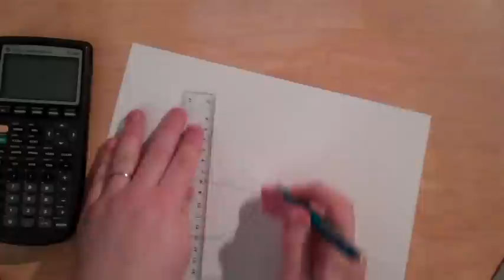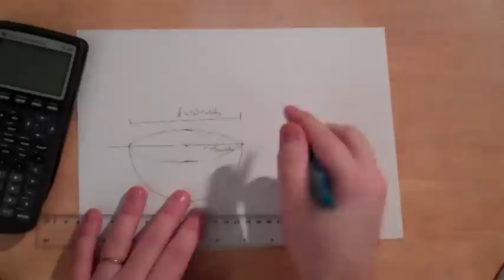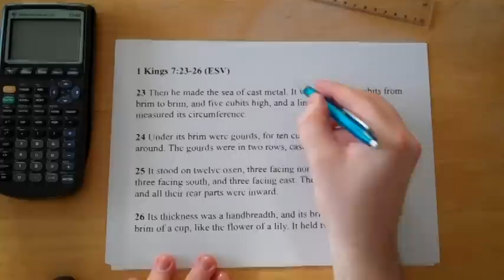The biblical value of pi?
How can you have a circle with a 10 cubits diameter and a 30 cubits circumference?